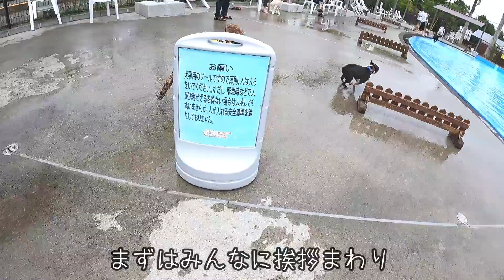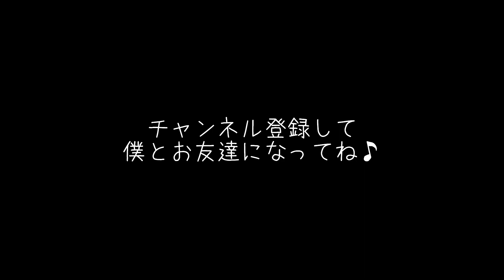生まれて初めて泳ぎに挑戦する愛犬の姿が可愛いすぎる【ボストンテリア】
2020年4月24日生まれ
甘えん坊の男の子♂